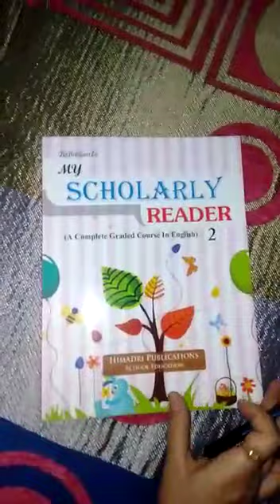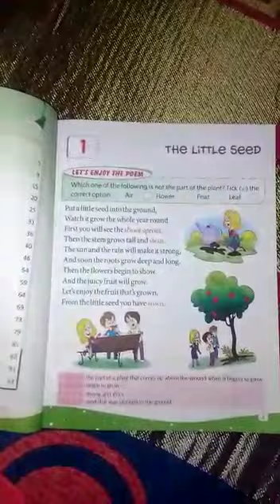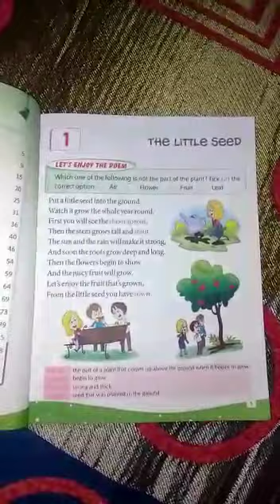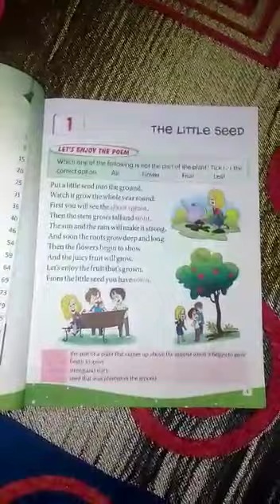CLASS 2ND : ENGLISH READER